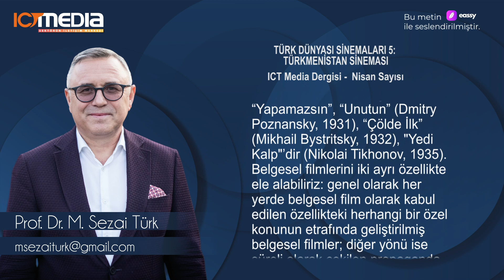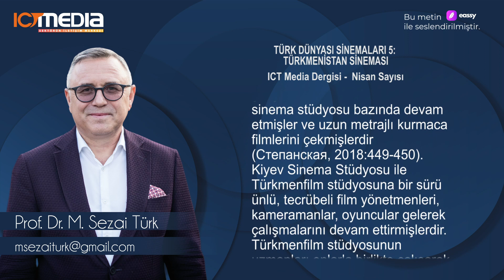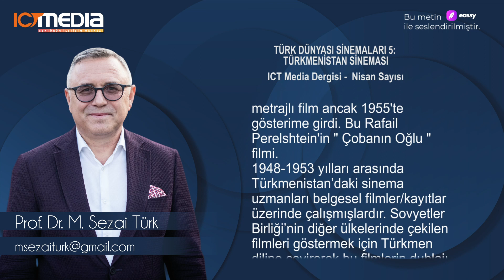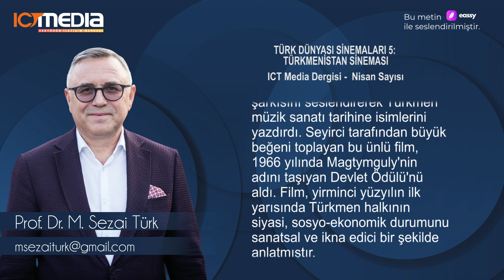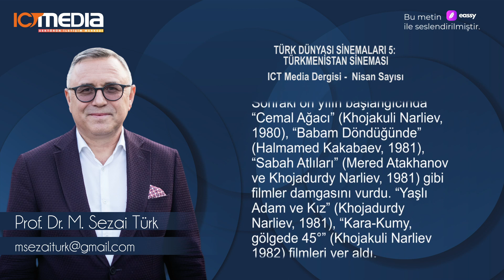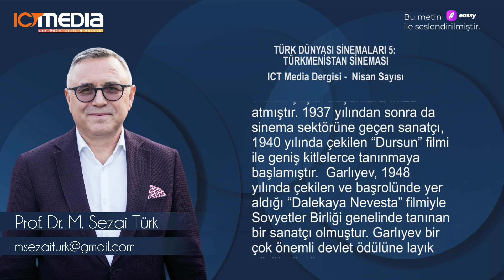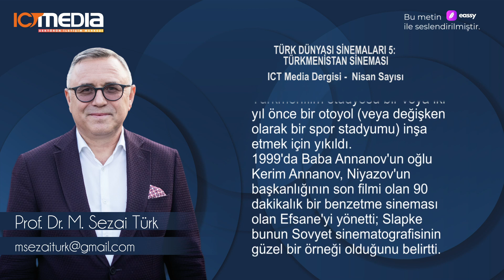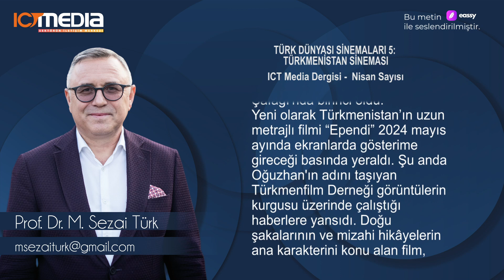Prof. Dr. M. Sezai Türk - ICT Media Dergisi Nisan 2024 Yazısı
Türkmenistan’da bağımsızlıktan sonraki yirmi yıl boyunca çok az sayıda film çekildi. Üstelik 1991'den 1998'e kadar sinema filmi üretimi yavaşladı ve 1998’de Türkmenfilm stüdyosunun kapatılmasının ardından bu sanat formunun varlığı fiilen sona erdi. Kapatılma nedeni, Türkmenistan'ın eski Cumhurbaşkanı Saparmurad Niyazov'a göre sinema, opera ve balenin geleneksel Türkmen sanat türleri arasında olmaması ve devlet desteğine ihtiyaç duymamasıydı.